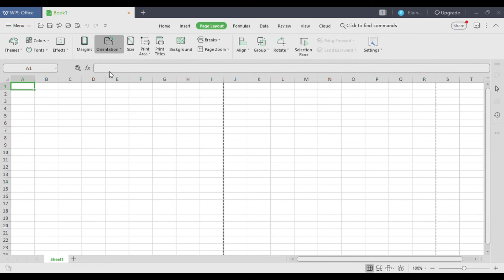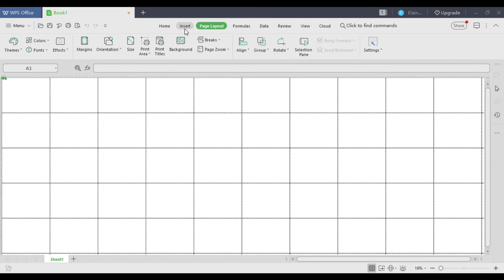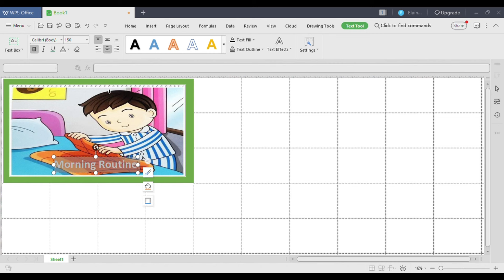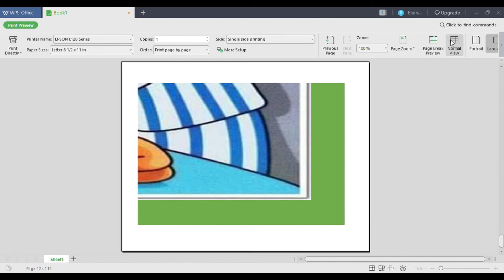How to Make Tarpapel in WPS Excel or Microsoft Excel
the last Step is click Menu then Print. :)